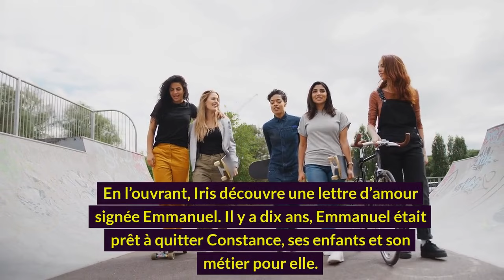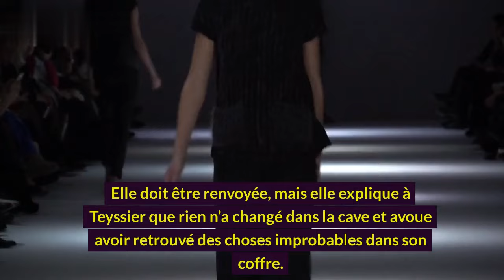Ici tout commence (spoiler) : Le secret de Teyssier et Iris est révélé, Marc Leroy se retrouve trahi